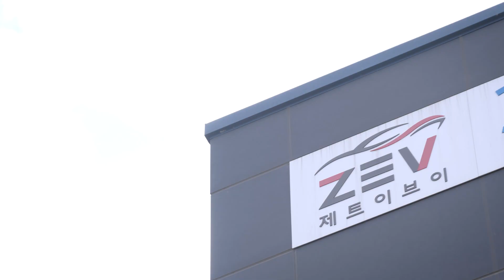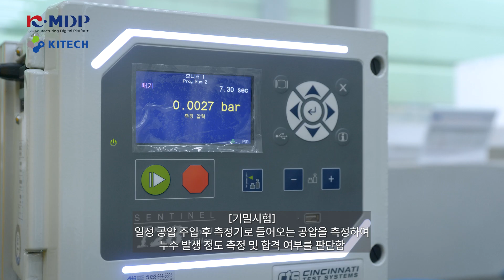[제조공정] 전기차 배터리 케이스 제조 과정 보기! | 엠디티(주)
🚐 전기차 배터리 케이스는 이렇게 만들어집니다!

한국생산기술연구원(KITECH)의 K-MAP(Kitech Manufacturing Agent Platform)와 협력하여 산업 현장의 혁신적인 제조 공정을 소개합니다.

💡 제조 기업: 엠디티(주) (화성) | 한국 최대 용접기 전문 기업
🤝 협력 기관: 한국생산기술연구원(KITECH)

📌 제조 신청 및 문의 방법:
아래 링크로 이동하여 신청 및 문의하면 끝!